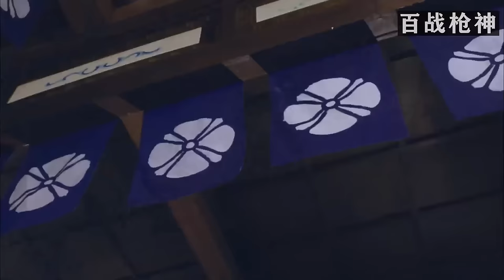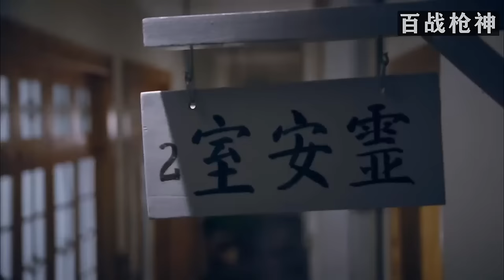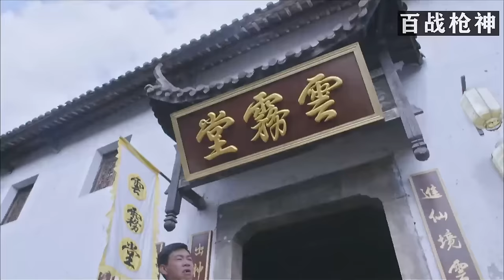【功夫抗日電影】日本武士欺負平民，功夫少女三拳兩腳將武士全部揍飛#動作#槍戰#功夫#action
視頻來源於：
lhdy